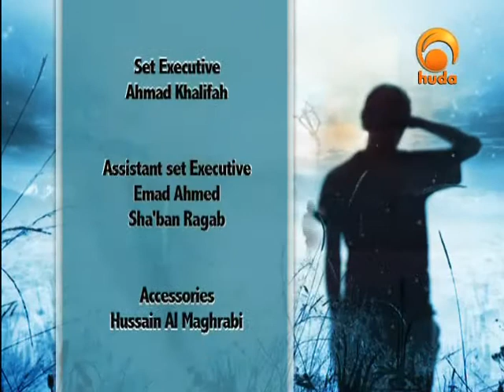One Step Closer Aug 22nd 2010: Verses & Prophetic Traditions on Patience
"One step closer" is a TV show presented by Sh. Moutasem Al-Hameedi and Kareem Eid speaking about acts to be done to get the most benefit of Ramadan, for a step closer to paradise, to the obedience of Allah, and the obedience of his messenger (peace be upon him)